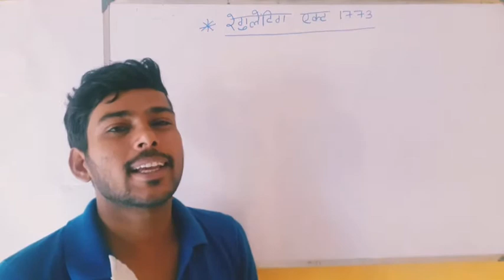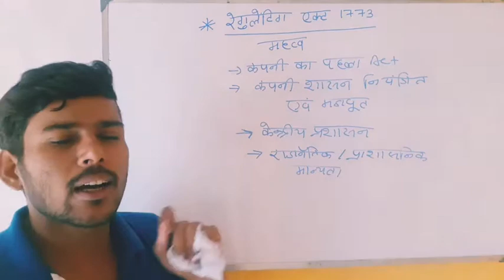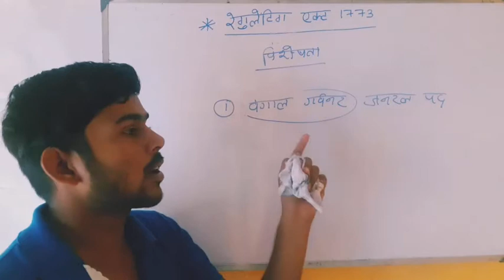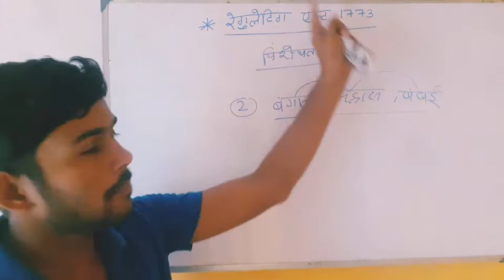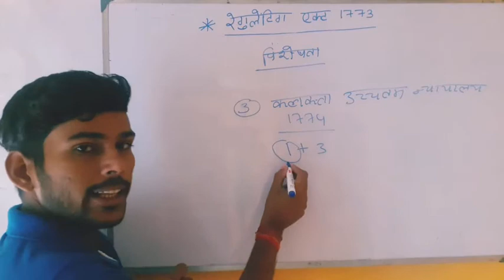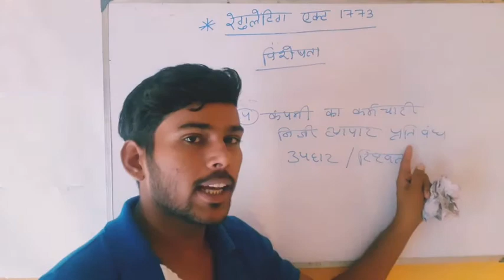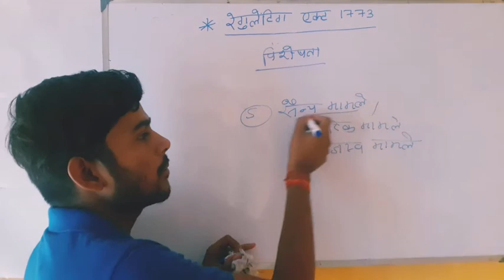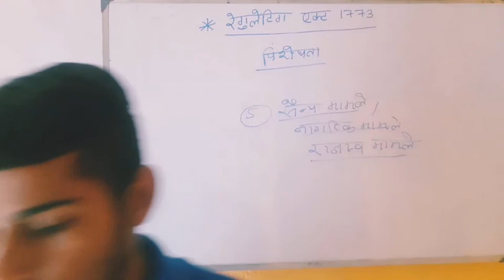regulating act 1773 indian polity company first act 1773 regulating act 1773 features and important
regulating act 1773 indian polity company first act 1773 regulating act 1773 features and important @ebcstudy4938